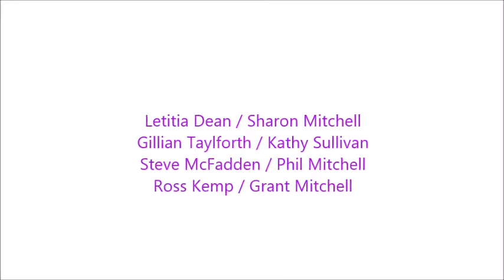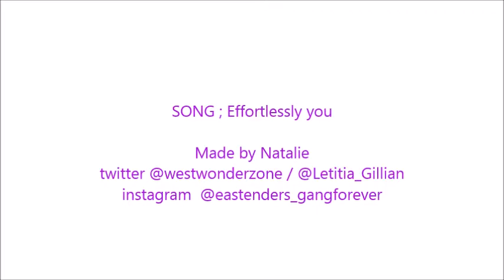Letitia Steve Gillian Ross - video 2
some recent and flashback clips